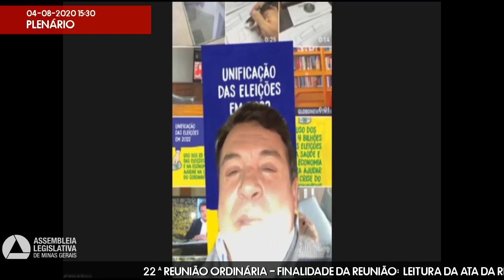04/08/2020 14:00 - 22ª Reunião Ordinária